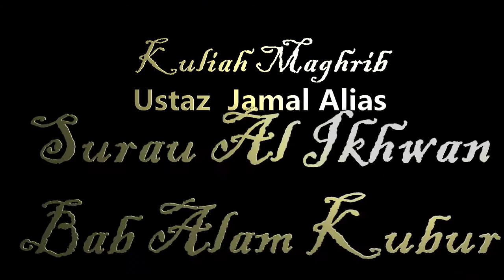PRU13 DAP atau BN Ustaz Jamal Alias 21042013